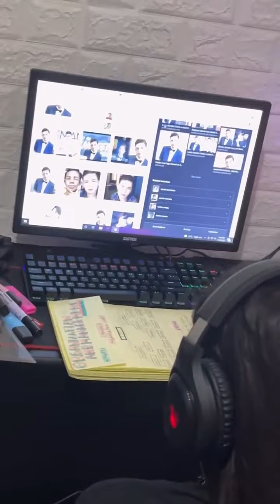Nakamodule na ko hahahahahaha